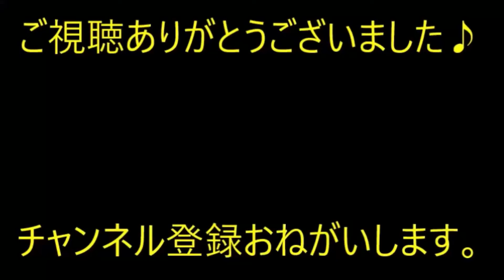【修羅場】職場で優しくしてくれたAさんは、趣味が高じて洋菓子店を開いた。来客の時に茶菓子として出すとＢ「持ち帰っていい？」その後…【痛快・スカッとジャパン】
※動画音楽
　LAMP BGM　様